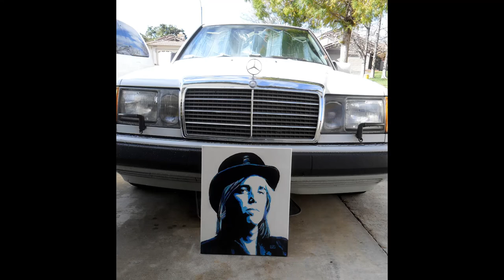Tom Petty 16X20 Acrylic on Canvas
I've painted this one before but smaller, my wife loves it so much its a keeper, so did a bigger version , 4 hours total time.